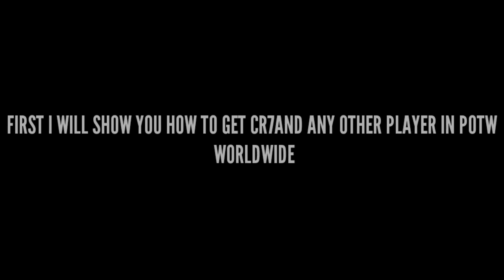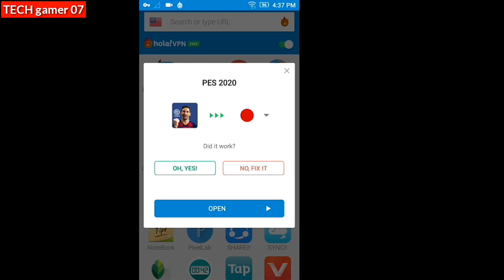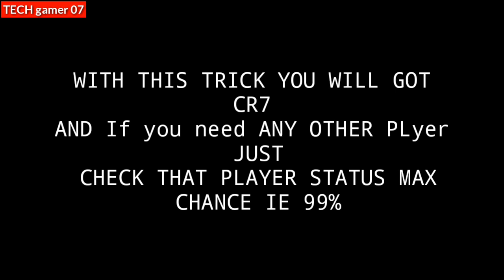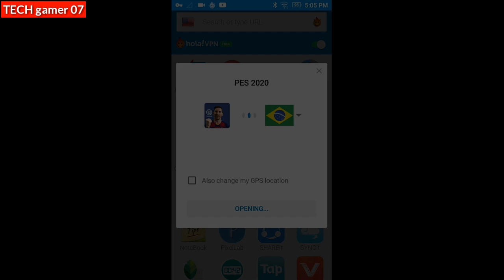How to Get Ronaldo & Neymar in Pes 2020 mobile | 100% Working trick | Featured Thunder black ball🔥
99% pes player don't know that how to get your choose player in pes 2020 mobile
Watch till end to better under stand